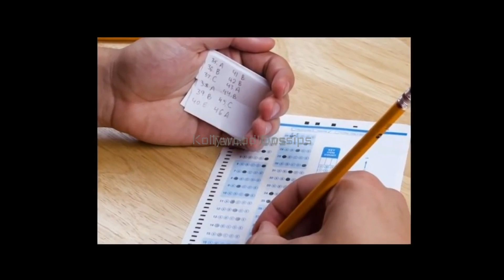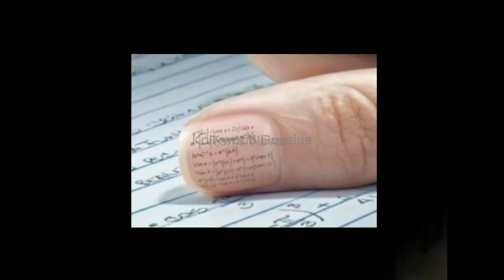என்னதான் நீங்க முயற்சி பண்ணாலும் இந்த தேர்வுல உங்களால காப்பி அடிக்க முடியாது | Tamil News